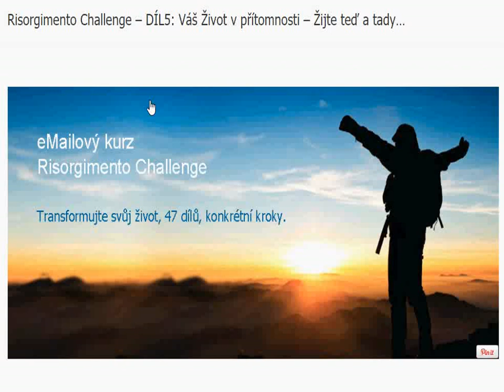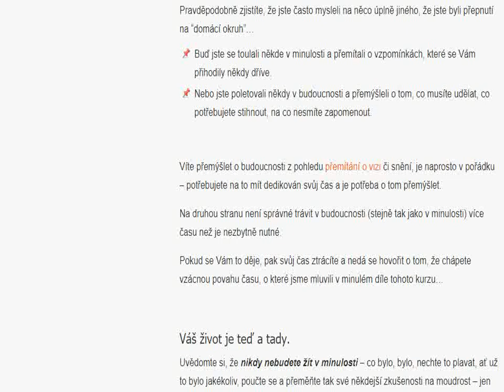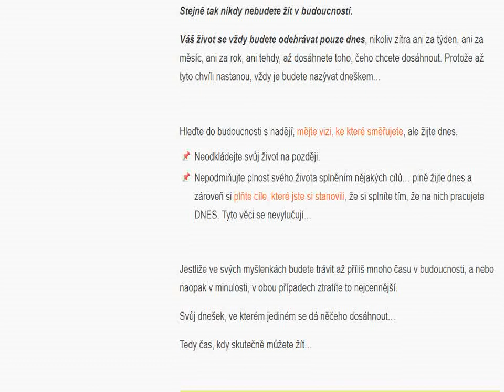Váš Život v přítomnosti - Žijte teď a tady...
Potřebujete se naučit život v přítomnosti... Proč?
Přítomnost. Ta věčně prchavá chvíle.

[custom_list style="list-1"]

Chvíle, kdy jedině se můžeme cítit šťastni...
Chvíle, kdy jsme nejvíce efektivní...
Kdy jedině ostatním můžeme dát najevo, jak jsou pro nás důležití...
A kde jsme zároveň tak strašně málo.

Jen si vzpomeňte, kdy jste si přesně uvědomovali to, co děláte.
Kdy jste naposledy svou pozornost PLNĚ věnovali...